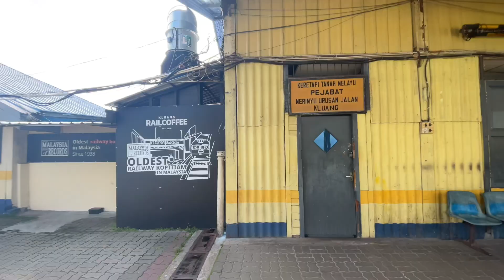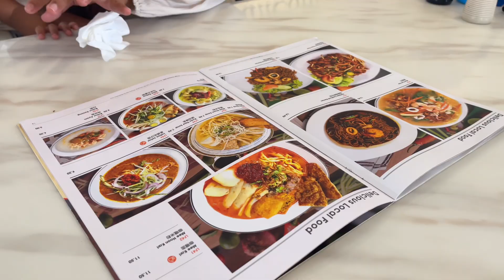Bawa emak dan kakak naik kereta api ‼️‼️